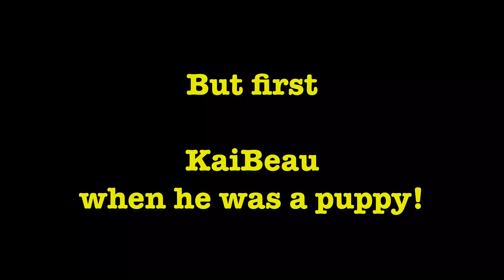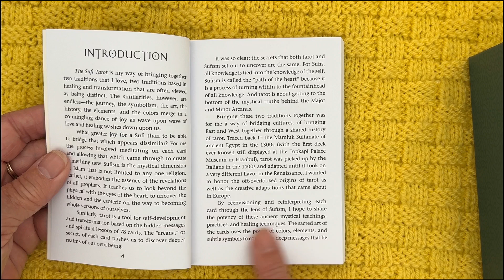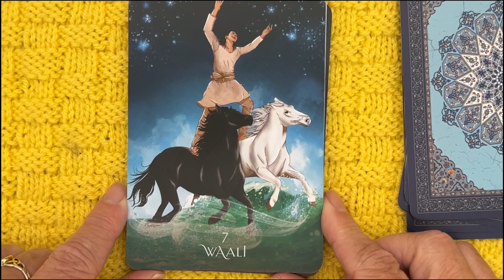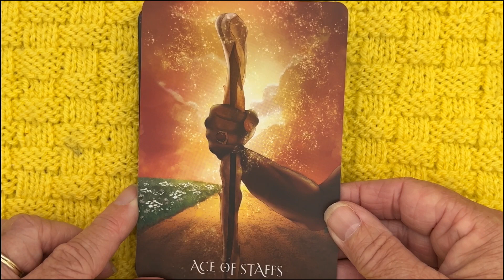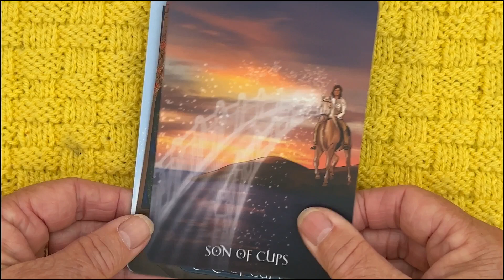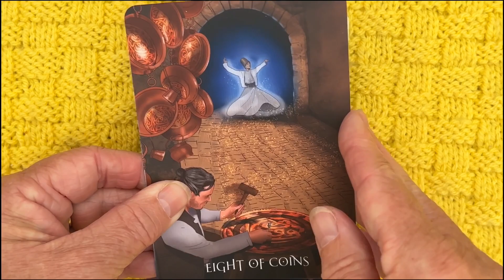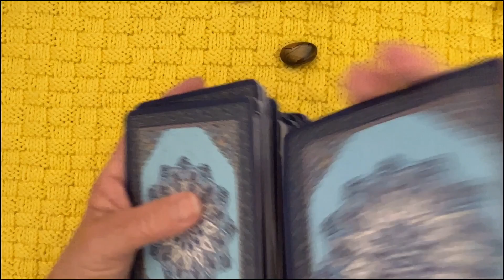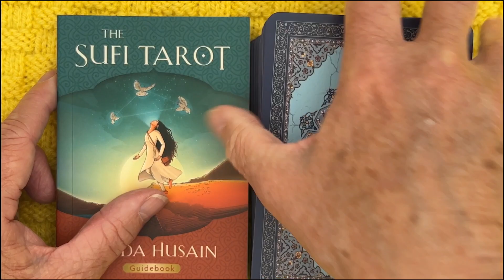Sufi Tarot unboxing and exploration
In this Hay House deck author Ayeda Husain instructs us on Sufism as it applies to the tarot system. Rumi features throughout.

I’ve set up a private Facebook group for all things that uplift us. If you’re interested and would like to join just send an email to
Here we can add links to YouTube videos relating to Tarot/Oracle that we think have valuable content so we can all learn and develop our skill sets. We can share all things journaling and stationary plus art journaling, let’s see photos of our pets and our favourite walks, places to visit.
I just kindly ask we leave out any spam etc.

If you would like a paid reading then drop me an email and I will arrange a convenient date and time.